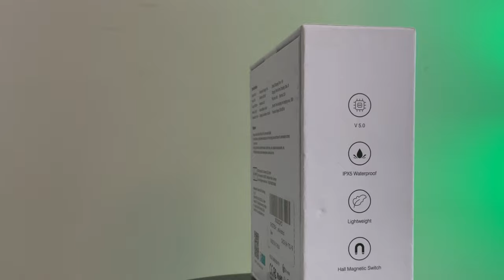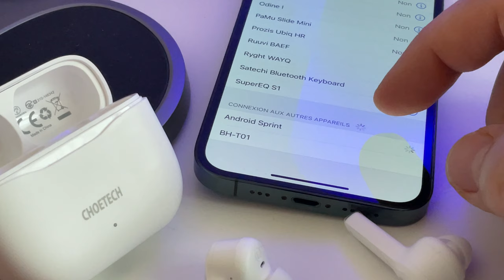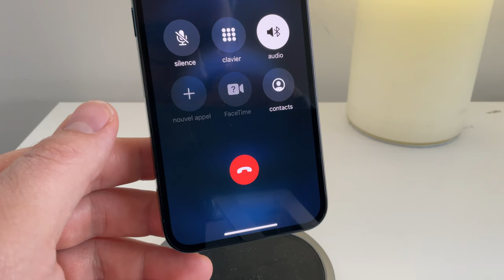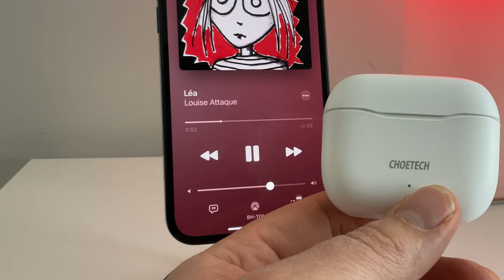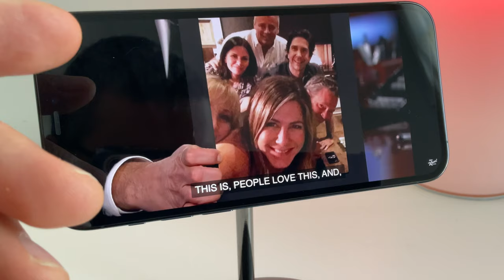Ecouteurs CHOETECH : Des écouteurs pour iPhone à moins de 30 euros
Dans cette vidéo je teste les écouteurs de la marque CHOETECH
Achetez sur Amazon